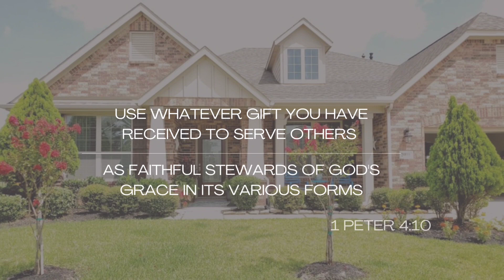Better Late Than Never. Planting Out The Spring/Summer Garden + My Single Seed Challenge 2023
This is the first year that I successfully started seeds indoors! I started late & now I'm a little late transplanting but... better late than never!
I'm getting the spring & summer garden planted out and finding a home for my singleseedchallenge2023

If you're participating in the single seed challenge along with @ScottHead drop your handle or link in the comments so I can follow along.

Happy Gardening!